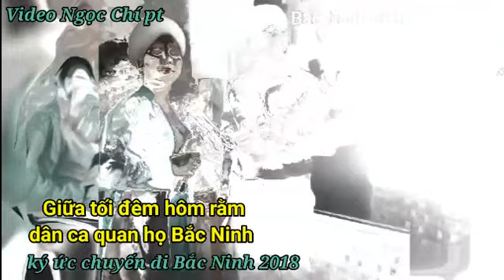giữa tối đêm hôm rằm. dân ca quan họ Video Ngọc Chí pt